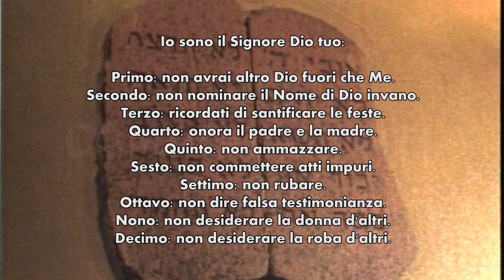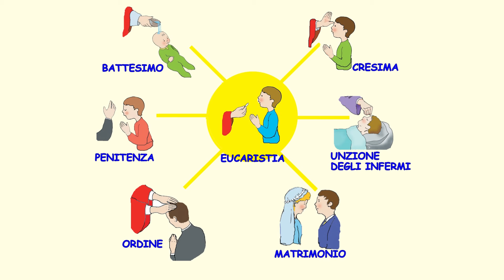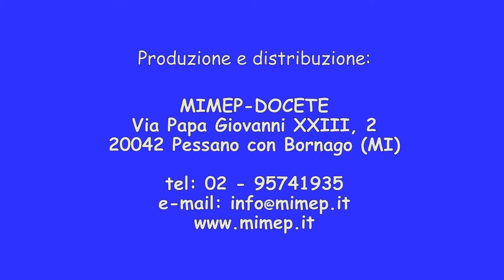Video "In cammino con Gesù verso la prima Comunione"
Il trailer del video di supporto per il sussidio "In cammino con Gesù verso la prima Comunione". Può essere utilizzato durante le lezioni di catechismo per illustrare i concetti trattati nel libro, offrendo un contributo significativo nell'apprendimento delle verità della fede durante il periodo dell'iniziazione cristiana.

Il video di supporto dura circa 30 minuti ed è strutturato così:
- Conoscere Dio e il suo amore attraverso l'osservazione del Creato
- Dio è Santissima Trinità
- Dio crea gli Angeli e gli uomini (Chi sono gli angeli? Chi è l'uomo?)
- I comandamenti di Dio e il peccato
- Gesù il Figlio di Dio fatto uomo
- Il sacramento dell'Eucaristia
- Il sacramento della penitenza
- La morte e la vita eterna
- Il ritorno di Gesù alla fine del mondo.